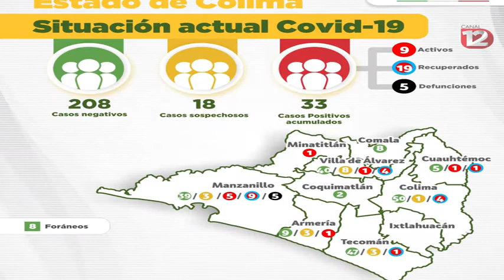Manzanillo sigue siendo el municipio con más contagios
Hasta la mañana del miércoles 6 de mayo se reportaron seis fallecidos a consecuencia del Covid19 en el estado de Colima.